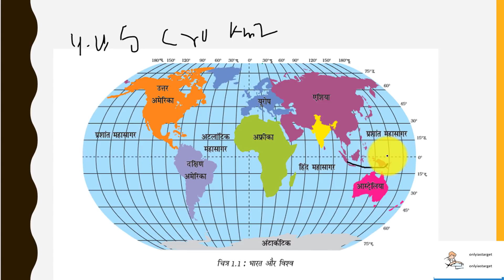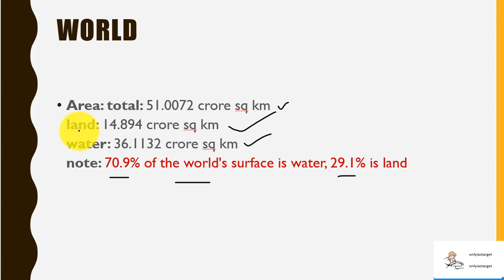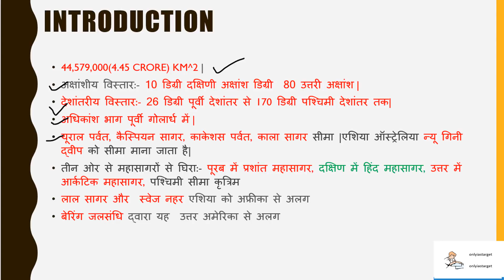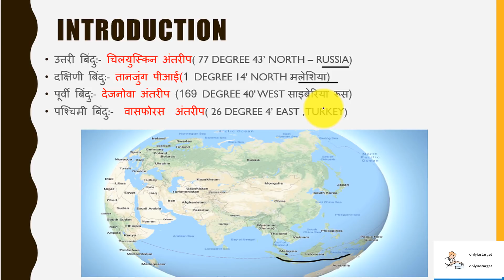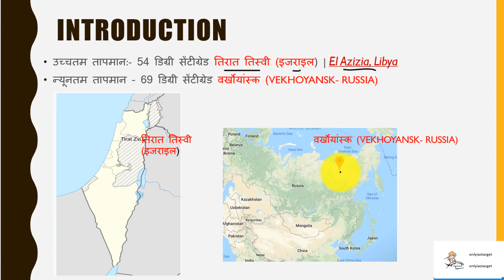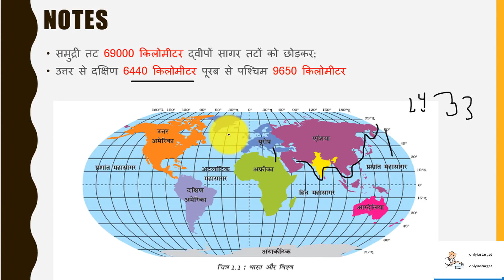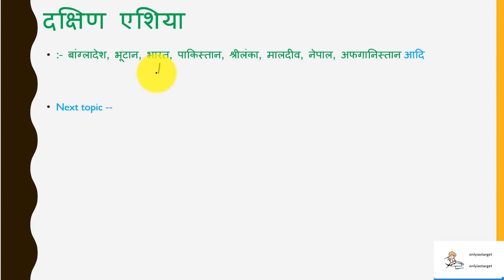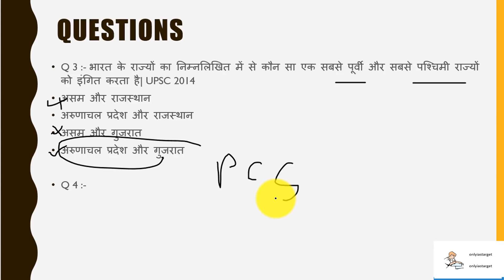L -15, WORLD GEOGRAPHY | ASIA(एशिया) MAPPING PART 2